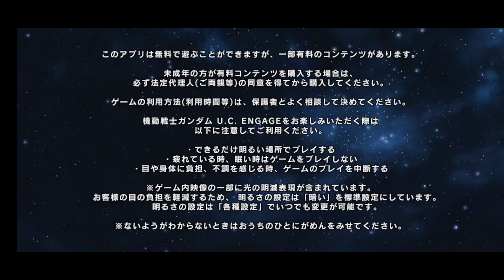Mobile Suit Gundam UC Engage (Game Android) Gameplay Days 4